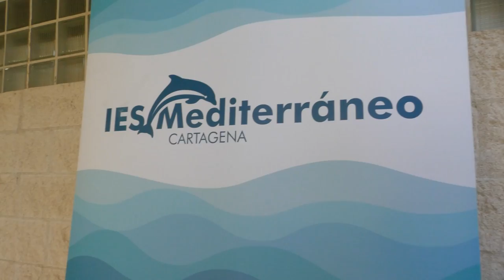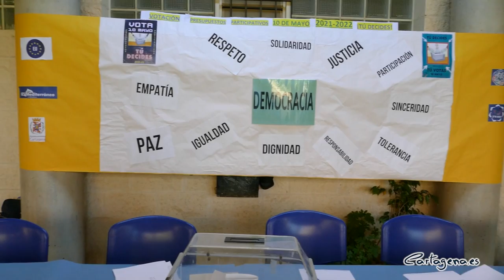Comienzan a votar los Presupuestos Participativos en el IES Mediterráneo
Los presupuestos participativos se siguen votando en 45 colegios e institutos de Cartagena. Hoy le ha tocado el turno al IES Mediterráneo, cuyos 1.400 alumnos tienen que elegir entre varias propuestas para mejorar el centro, como la instalación de ventiladores, un parque de calistenia, bancos para el patio, pantallas tecnológicas o altavoces.

Este centro de secundaria y bachillerato participa por tercer año en este proyecto de mejora de las instalaciones de los centros educativos, que suponen, en palabras de la alcaldesa, “un ensayo de la democracia”.

Noelia Arroyo, acompañada de la concejal de Educación, Irene Ruiz, así como la coordinadora de los Presupuestos Participativos, Rosa Muñoz, así como el equipo directivo del centro. “Estos presupuestos participativos son una práctica para que los alumnos se entrenen en participación y responsabilidad a la hora de tomar decisiones pensando en el bien común, al tiempo que toman conciencia de que las cosas de todos nos incumben a todos y tienen que ser resueltas entre todos”, ha dicho Arroyo.

Hasta el día 20 de mayo, los 45 centros que participan en esta edición de los Presupuestos Participativos pueden votar las propuestas elaboradas durante el curso, en las cuatro fases previas al proceso de votación actual.

“La participación es la esencia de la democracia y sus reglas son el respeto a los demás, el diálogo para llegar a acuerdos, la búsqueda del bien común y la responsabilidad en la gestión del dinero público”, les ha remarcado la alcaldesa, que recuerda que esta experiencia de participación forma parte de un proyecto mucho más ambicioso que desarrollan los centros para explicar a los alumnos los elementos del sistema democrático y el papel de las administraciones.

La directora del centro, Josefa García, ha agradecido al Ayuntamiento el desarrollo de este proyecto que supone "celebrar la fiesta de la democracia y dotar de más y mejores recursos a centros como el Mediterráneo, uno de los más grandes del municipio".

Los Presupuestos Participativos son un éxito por sus resultados y por el interés que despierta en la comunidad educativa, que se ha multiplicado por cuatro en los últimos tres años.

Empezaron hace 3 cursos con una participación de 11 centros, creció a 31 el curso pasado y en el curso actual son ya 45 los colegios e institutos participantes, entre los que están 9 institutos, 35 colegios de educación infantil y primaria y uno de educación especial.